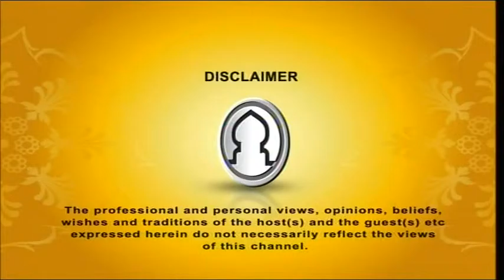Tafsirul Quran EP 23 Part 1